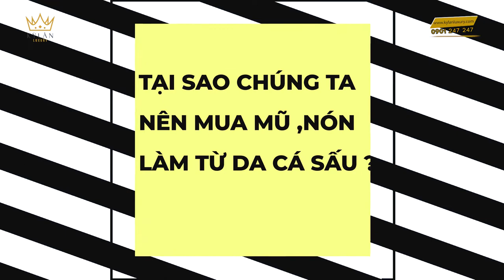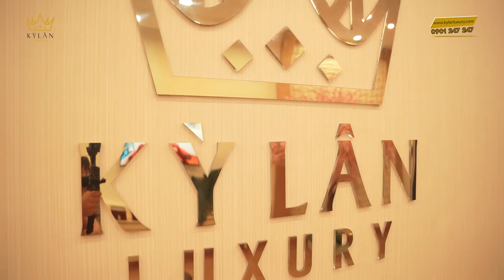NÓN - DÉP GIÁ SIÊU KHỦNG GẦN 200 TRIỆU CÓ GÌ ĐẶC BIỆT ?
Khi nói đến thời trang, mọi người đều muốn đảm bảo rằng họ sẽ có sản phẩm chất lượng tốt nhất. Đó là lý do tại sao mọi người thích chú ý đến chất liệu của sản phẩm mà họ đang muốn mua. Họ muốn đảm bảo rằng sản phẩm được sản xuất với với kỹ thuật gia công tốt, đường may tinh xảo và kiểu dáng chuẩn.Hầu hết mọi người đều quan tâm đến những yêu cầu này khi đi mua mũ nón. Tuy nhiên, thật khó để tím thấy sản phẩm đúng chất lượng, kiểu dáng đẹp và chất liệu tốt như họ mong muốn. Vì thế bạn nên mua một chiếc nón da cá sấu xịn Ở kỳ lân luxury chúng tôi có một số lợi ích thú vị mà bạn sẽ nhận được từ chiếc mũ này.